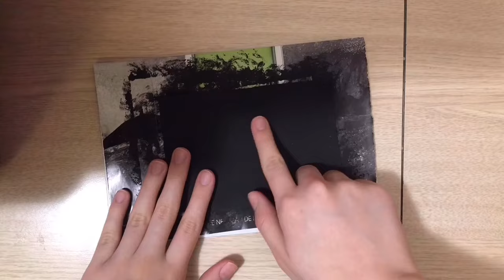Como hacer PAPEL MÁGICO que cambia de color | DIY scratch paper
Hola!! en este video te voy a enseñar a hacer papel que cambia de color o scratch paper casero, el cual es súper fácil y divertido de hacer .

La verdad no me gusto como quedo este vídeo pero no tengo más nada que subir 😅 y ya lo he terminado asi que aqui esta ,tambien me disculpo por mi mal voiceover (narracion del vídeo) nunca había hecho uno antes 🤣